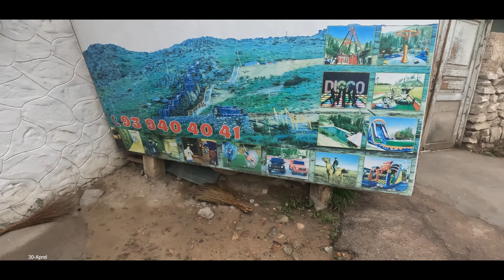Gulistonga borib keldik.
Shaxboz Vlogs